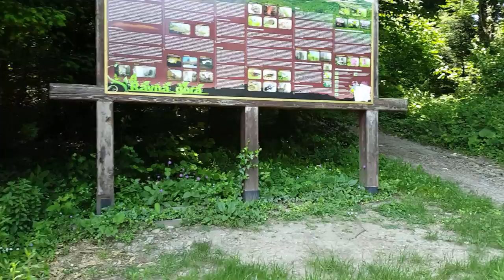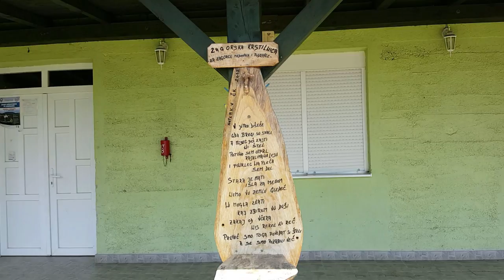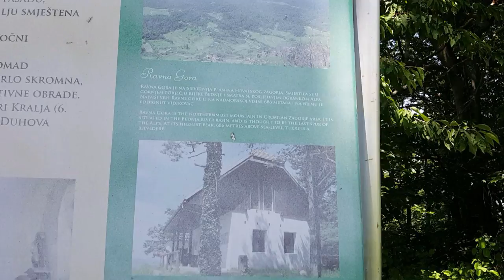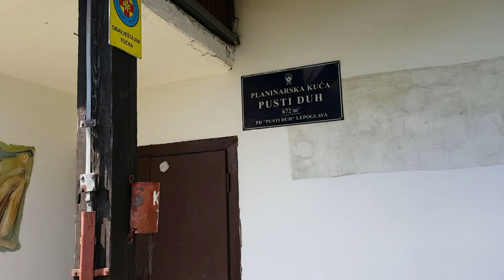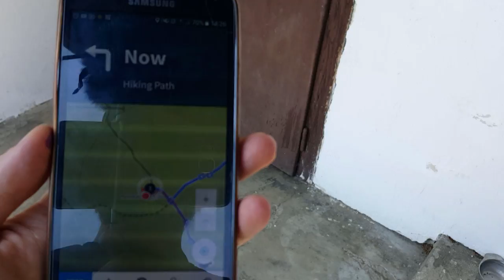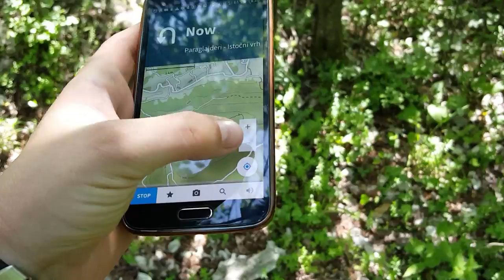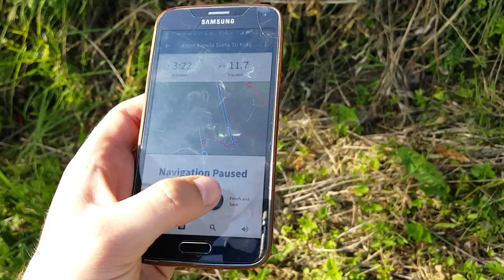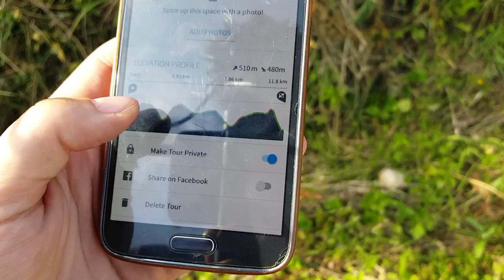Piramida, Ravna gora, 686m - planinarenje [17. VRH iz serijala SVI HRVATSKI VRHOVI]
Posjeta 17. vrhu iz serijala SVI HRVATSKI VRHOVI, Ravnoj gori s vrhom piramidom na visini od 686m.

Vrh se nalazi u regiji 3. Hrvatsko Zagorje i Međimurje prema klasifikaciji Hrvatskog Planinarskog Saveza.

Početak se nalazi iznad mjesta Prebukovje u Varaždinskoj županiji.

MOJE OCJENE
1. Težina: 42
2. Markacije: 100
3. Pogled: 85

🆘 PODRŽITE MOJ RAD, Veliko Hvala 🆘
Bitcoin: [ 14yyb87SSpzXpLnoXCa9ff6kLY5oEJjUwP ]